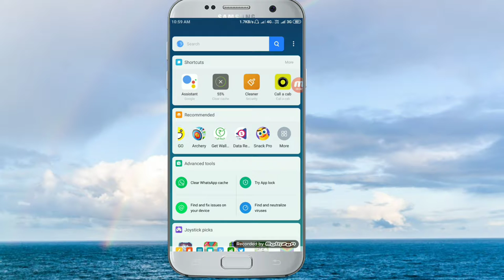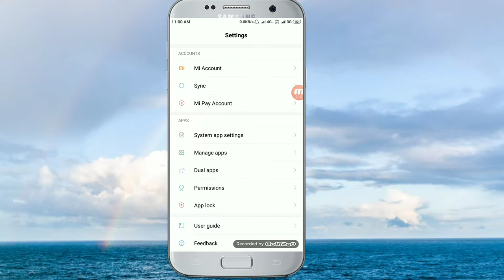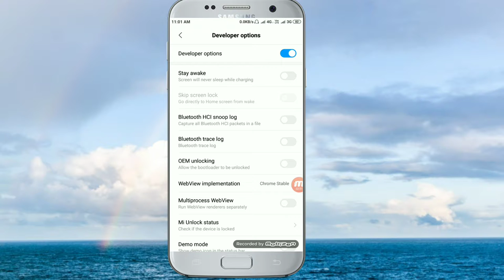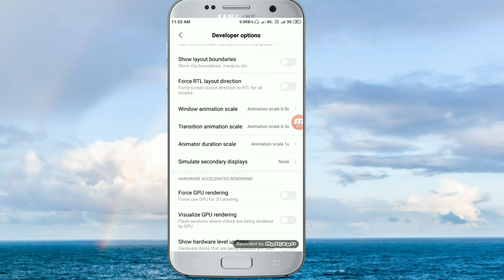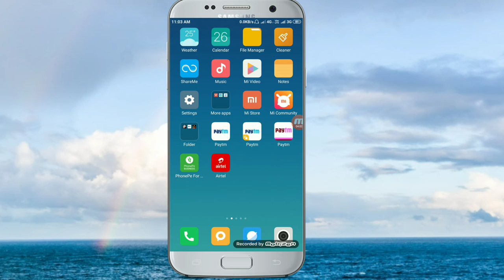mobile hang problem solution in hindi || phone hang karta hai to kya kare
phone hang problem solve || mobile hang problem solution in hindi

Hello Dosto Aaj ki is video maine aapko bataya ki agar aapka mobail hang karta hai to aap use sahi kaise kar sakte ho